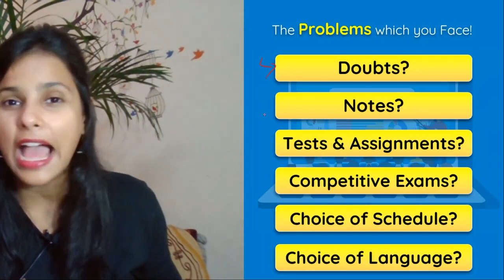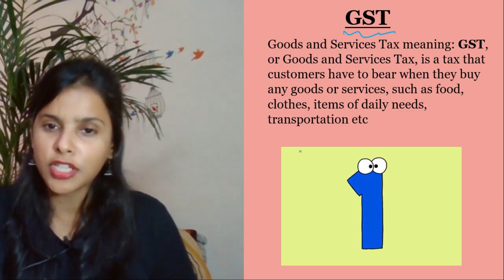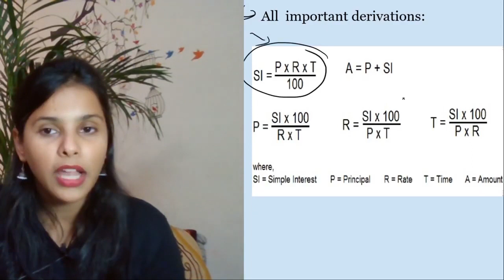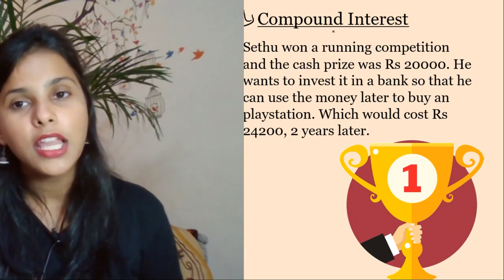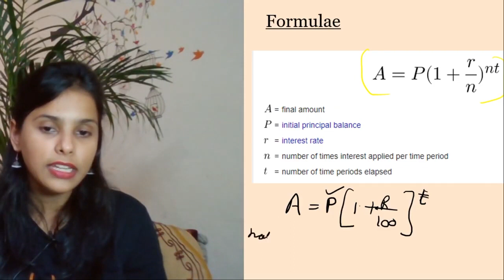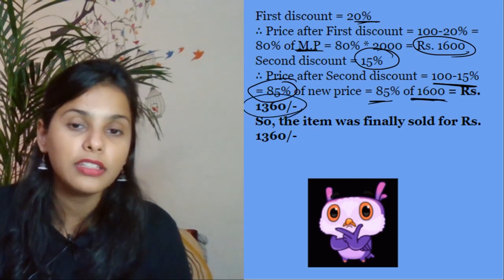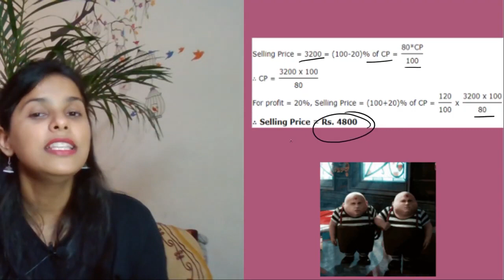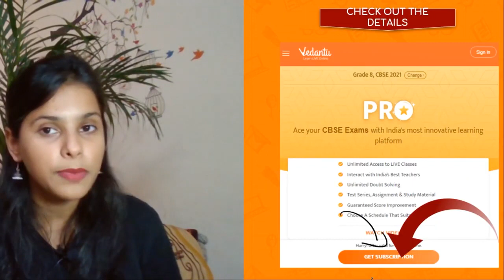Comparing Quantities L-5 | ONE SHOT & Menti Quiz | Class 8 Maths Chapter 8 | NCERT Concept | Vedantu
Comparing Quantities | ONE SHOT & Menti in Class 8 maths | NCERT Solution by your favorite Aparana Ma’am. Comparing Quantities ONE SHOT & Menti Quiz is one of the very interesting and easiest topics and it helps to get 100 marks in Class 8 Maths | CBSE Class 8 Maths. In Vedantu Math Pirates Class 8, You can now watch NCERT Class 8 Maths Solutions | Comparing Quantities Class 8 |  Class 8 Maths Chapter 8 | Comparing Quantities Class 8 NCERT | Comparing Quantities Class 8 Formulas | Comparing Quantities | Chapter 8 Comparing Quantities | Maths Class 8 Comparing Quantities | Class 8 Maths Comparing Quantities | Class 8 Maths Chapter 8.

Do not worry about Class 8 Maths Comparing Quantities | ONE SHOT & Menti difficulties in Mathematics, I assure you that V Math Pirates - Class 8 will help you in a magical way to keep you always in Class 8 topper.

About Vedantu:
Want to become a topper in Maths? Looking to expand your knowledge in NCERT Mathematics? Want to learn Class 8 Comparing Quantities Subscribe and Watch our V Math Pirates - Comparing Quantities | ONE SHOT & Menti sessions to learn the Compound Interest class 8, CBSE 8th Class Maths, NCERT Solutions for Class 8 Maths, shortcuts, and hacks. Then test your knowledge…

➡️ Topics Covered in this Session:
♦ Comparing Quantities - Compound Interest Class 8 NCERT
♦ ONE SHOT & Menti Quiz CBSE Class 8
♦ CBSE Class 8 Maths Chapter 8
♦ Class 8 Maths Chapter 8 Comparing Quantities
♦ Comparing Quantities Class 8 Vedantu

We hope your visit to Vedantu Math Pirates - Class 8 “Comparing Quantities | ONE SHOT & Menti Quiz” brings you a greater love ❤️ of Mathematics, both for its excellence and its power to help solve Class 8 Maths Comparing Quantities.

Let us know your doubts and what you think 🤔 about today’s topic “Comparing Quantities | ONE SHOT & Menti”, please comment in the below 👇 section, we will respond and solve your doubts ASAP.